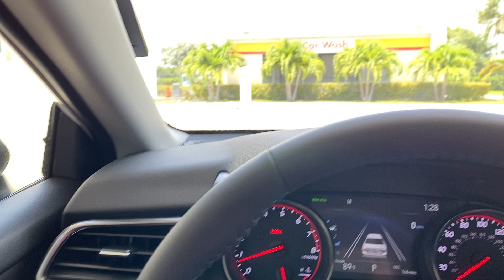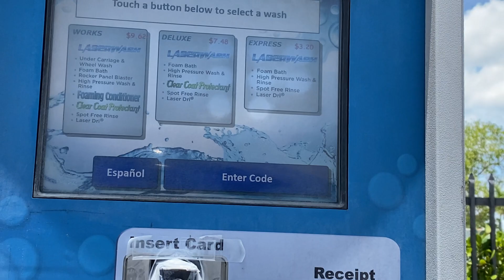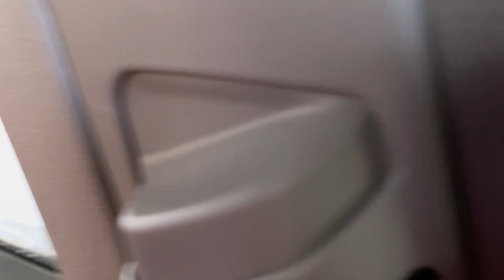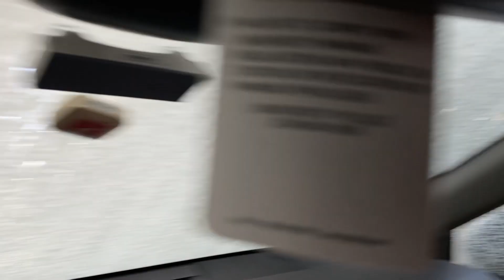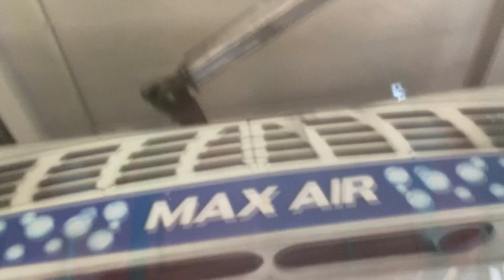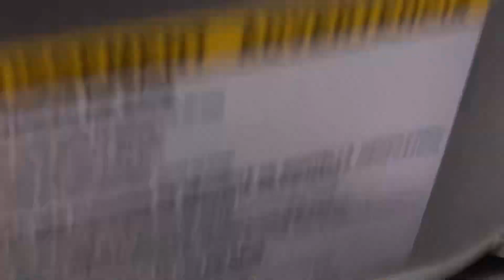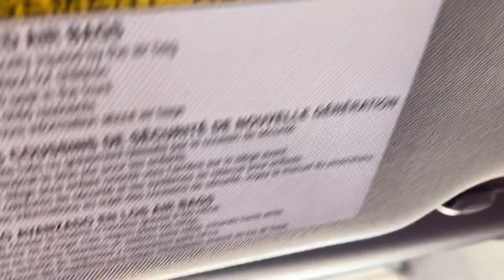Yet Another Laserwash G5 at Shell Station on SW 184th St (Miami, FL)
Non flashy Laserwash G5 at another Max Car Wash location. It’s a good thing I’m not paying extra for this.